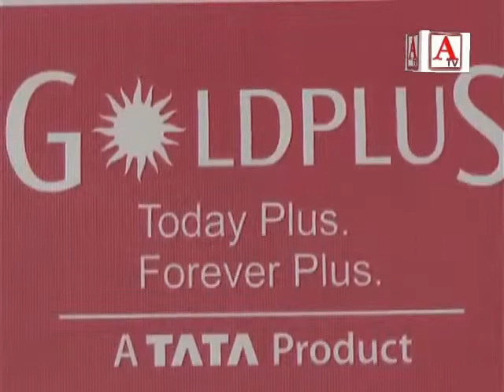Gold Plus Gulbarga A Tv Add